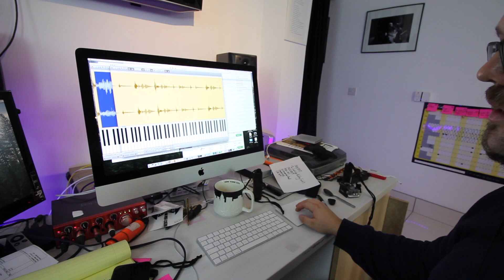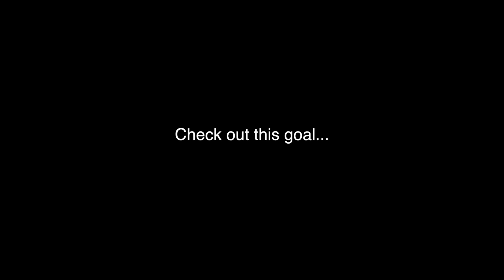RECORDING YOURSELF IS SO IMPORTANT...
Reeds
D’Addario Select Jazz Reeds

Vlog Equipment

Camera - Canon 60D and the amazing iPhone 7 Plus

Drone - DJ Phantom 3 Pro